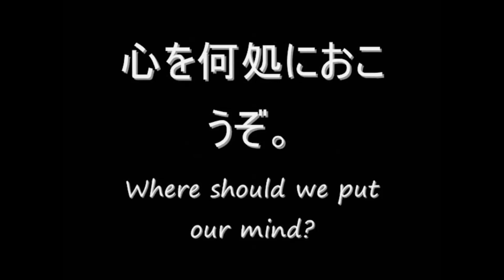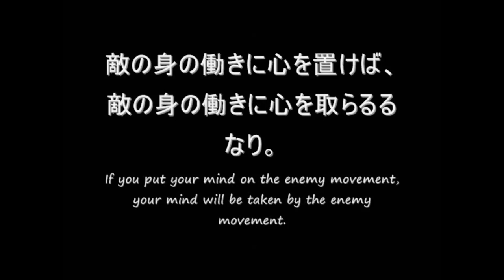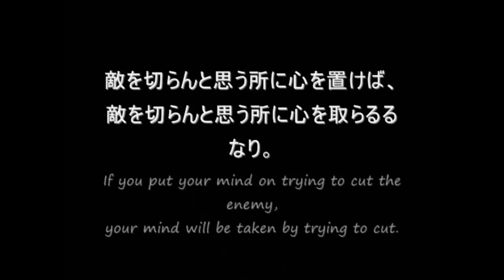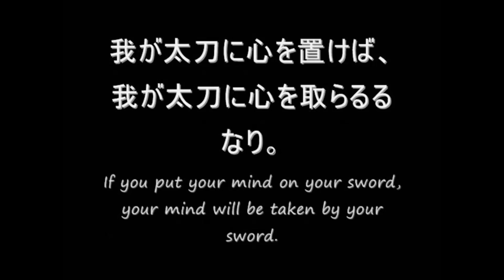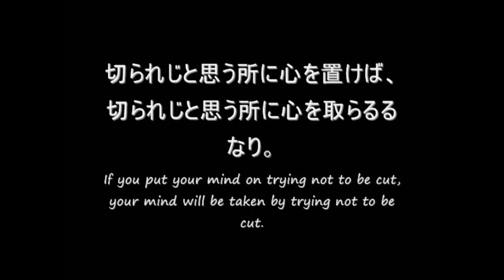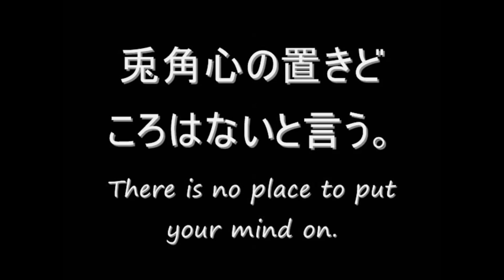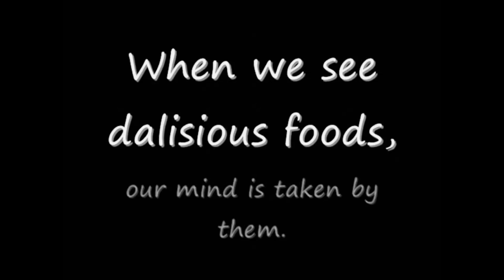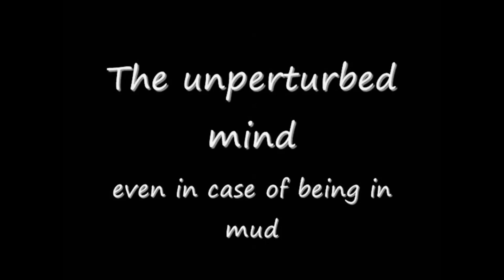No Mind. Empty your mind. Be Water My Friend. Bruce Lee. Jet Li. Donnie Yen. Ali. Steve Jobs.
Mushin (無心; Japanese mushin; English translation "no mind") is a mental state into which very highly trained martial artists are said to enter during combat.[1] They also practice this mental state during everyday activities. The term is shortened from mushin no shin (無心の心), a Zen expression meaning the mind without mind and is also referred to as the state of "no-mindness". That is, a mind not fixed or occupied by thought or emotion and thus open to everything.
Mushin is achieved when a person's mind is free from thoughts of anger, fear, or ego during combat or everyday life. There is an absence of discursive thought and judgment, so the person is totally free to act and react towards an opponent without hesitation and without disturbance from such thoughts. At this point, a person relies not on what they think should be the next move, but what is their trained natural reaction or what is felt intuitively. It is not a state of relaxed, near-sleepfulness, however. The mind could be said to be working at a very high speed, but with no intention, plan or direction.
Some masters believe that mushin is the state where a person finally understands the uselessness of techniques and becomes truly free to move. In fact, those perople will no longer even consider themselves as "fighters" but merely living beings moving through space.
The legendary Zen master Takuan Sōhō said:[2]
The mind must always be in the state of 'flowing,' for when it stops anywhere that means the flow is interrupted and it is this interruption that is injurious to the well-being of the mind. In the case of the swordsman, it means death. When the swordsman stands against his opponent, he is not to think of the opponent, nor of himself, nor of his enemy's sword movements. He just stands there with his sword which, forgetful of all technique, is ready only to follow the dictates of the subconscious. The man has effaced himself as the wielder of the sword. When he strikes, it is not the man but the sword in the hand of the man's subconscious that strikes.
However, mushin is not just a state of mind that can be achieved during combat. Many martial artists train to achieve this state of mind during kata so that a flawless execution of moves is accomplished — that they may be achieved during combat or at any other time. Once mushin is attained through the practice or study of martial arts (although it can be accomplished through other arts or practices that refine the mind and body), the objective is to then attain this same level of complete awareness in other aspects of the practitioner's life.